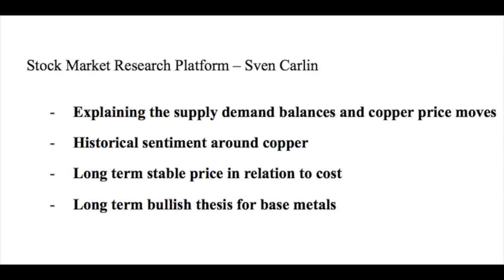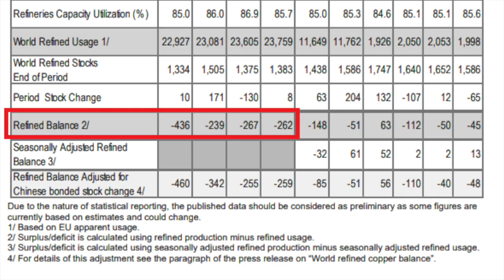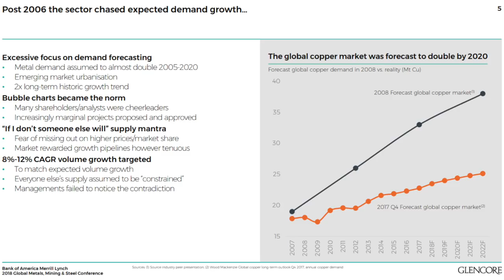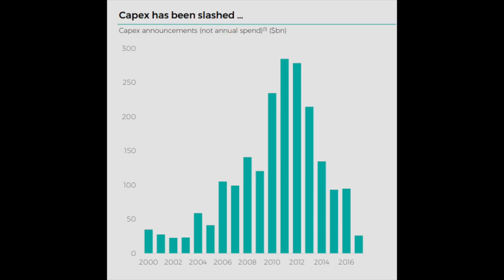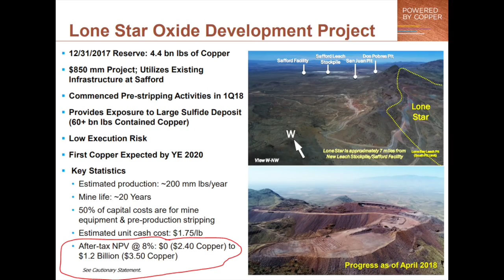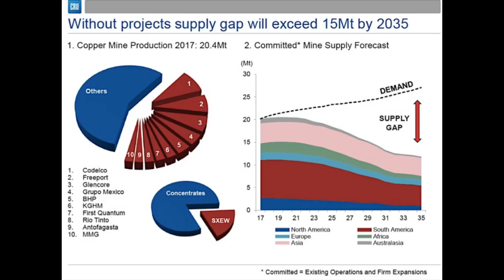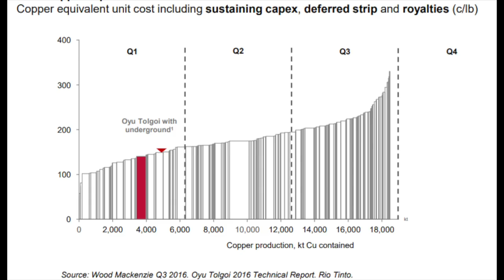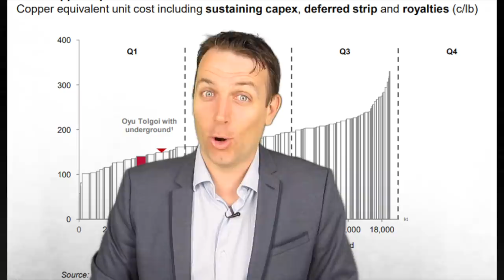INVEST IN COPPER FOR THE NEXT DECADE - COPPER STOCKS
Copper stocks might be the best investments of the next decade. However, those are miners and mining stocks are always volatile so be ready for that. Here is my view on how to go about copper investing.

I am also a book author:
Modern Value Investing book: